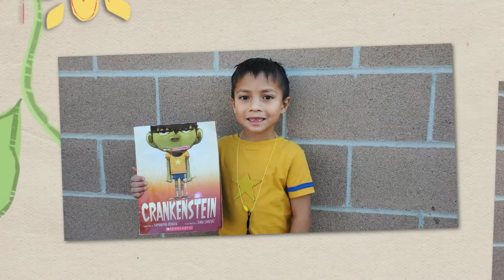Kinder Highlight Video